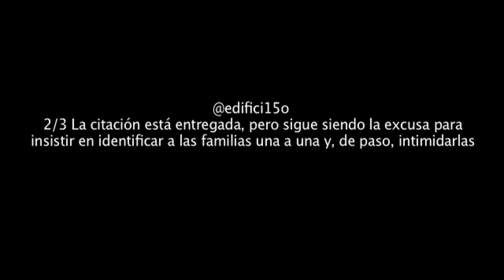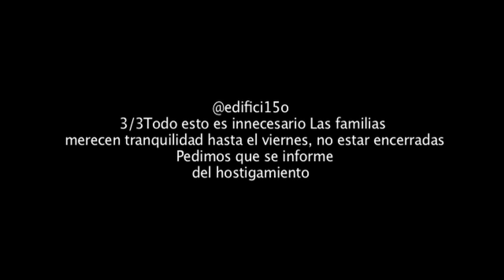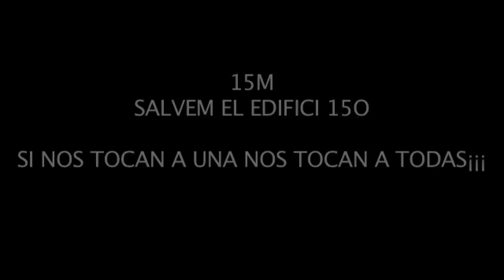Salvem Edifici 15o. NOTA DE RECTIFICACIÖN (ver descripción)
Será el viernes día 4 de noviembre que el juez cita a las partes para decidir si toma medidas cautelares.